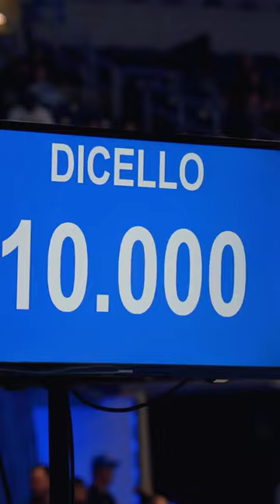KAYLA DICELLO Uneven Bars PERFECT 🔟🤩 March 31, 2023